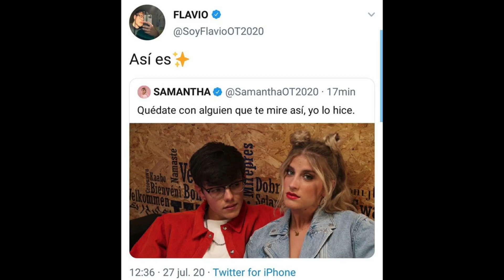SAMANTHA CONFIRMA SU RELACIÓN CON FLAVIO POR FIN CON ESTE ROMÁNTICO MENSAJE